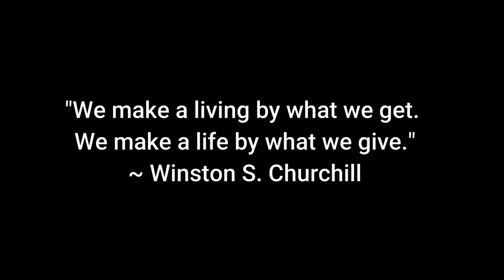Winter Wishes - Small Wish Compilation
The Branham High Leadership has been working hard over the last few months to hold our seventh annual Winter Wishes! Here are some of our fantastic students granting our smaller scale wishes!

Thanks to PSmitty for producing this video!